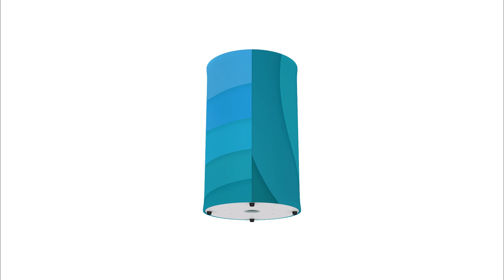WaveLight Backlit Trade Show Counters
WaveLight Backlit Trade Show Counters use an Inflatable inside to quickly set up the Counter and the LED Lights make the Counter Backlit.